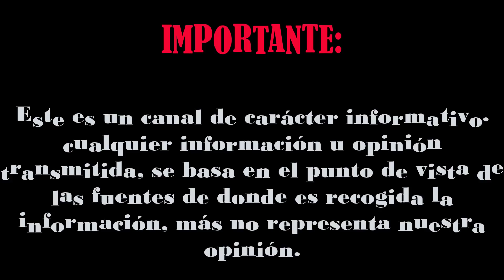ÚLTIMO ADIOS A RAY REYES EX MENUDO ULTIMA HORA HACE UNAS HORAS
© Image ~
© Song ~
© interprete ~